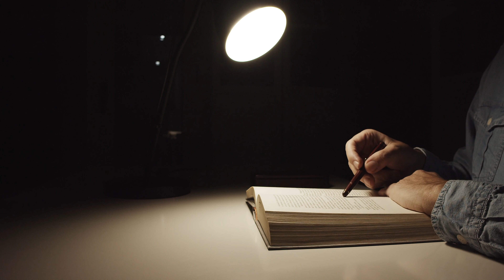4K Office | Work | Business | Desk | Study | Free Stock Video Footage [ No Copyright ]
In this video, you can watch beautiful Study This stock footage is free to use you can use this video for your project or commercial purpose but you can't sell this. You don't need to ask for any permission to use this footage.

⭐ Support me for more exclusive content 👇
Crypto Wallet :

0x982a884a298521f204ddf0bbde9acca8ba47afa4

0x982a884a298521f204ddf0bbde9acca8ba47afa4

0x982a884a298521f204ddf0bbde9acca8ba47afa4

0x982a884a298521f204ddf0bbde9acca8ba47afa4

► BNB BEP2
bnb13t6lurnu7ptmpj9gv6pdqxmdde3ls6myd05jvt